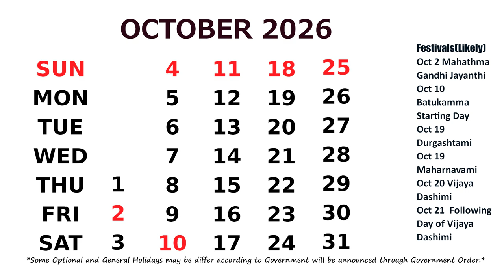October Calendar 2026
Calendar October 2026 with Holidays.  *Some Optional and General
Holidays may be change according to Government will be announced
through Government Order.*

I am a Blogger and You Tuber.